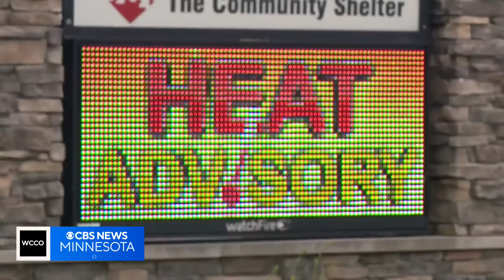Corn could be worsening our hot weather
Corn also sweats, and that could be exacerbating our summer heat and humidity.